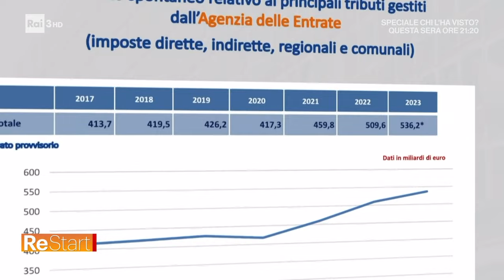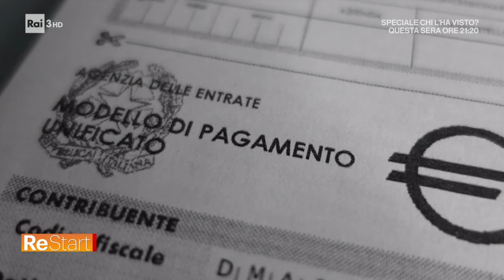Fisco: amico o spione? - Re Start 07/02/2024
- Fisco e tasse: controlli contro l'evasione